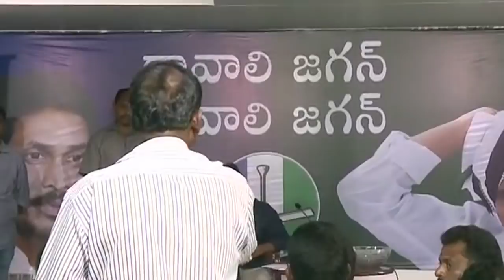Hope your collaboration is good for the state Says YSRCP Chief YS Jagan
Hope your collaboration is good for the state Says YSRCP Chief YS Jagan - 31st Jan 2019